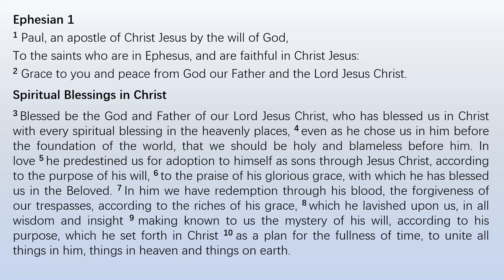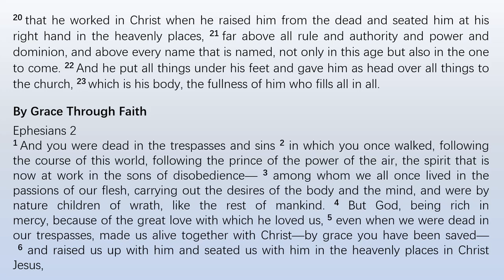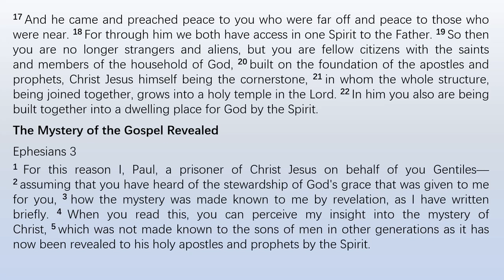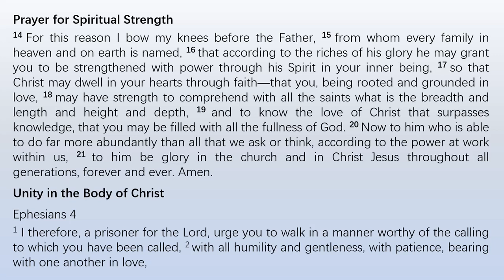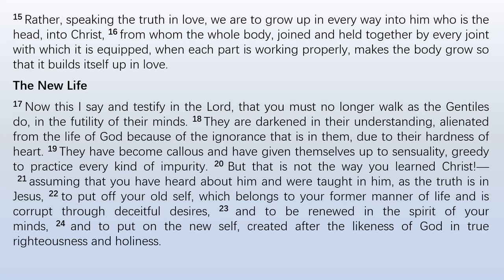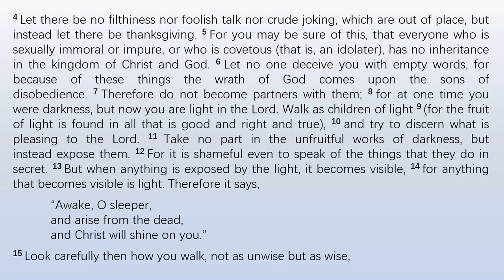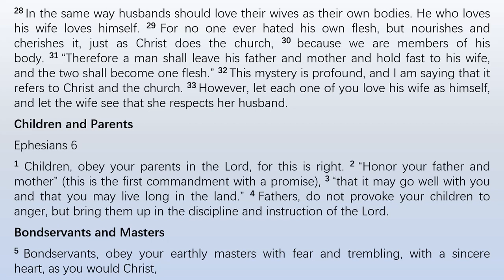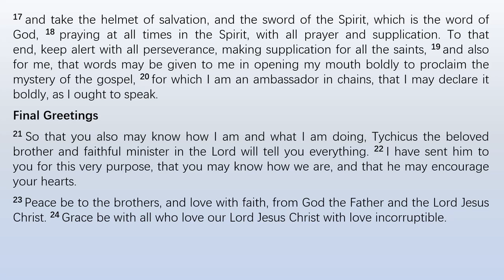Ephesians: Chapter 1 to 6 (English Standard Version)